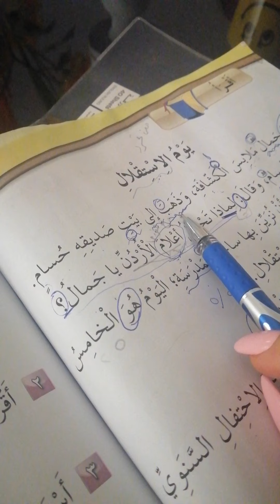عربي يوم الاستقلال استخراج صف ثاني